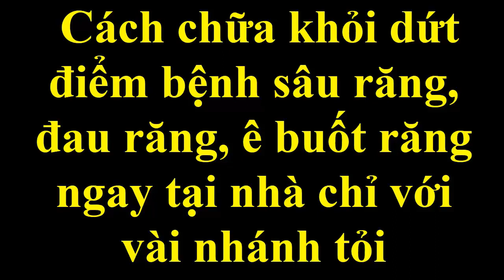Cách chữa khỏi dứt điểm bệnh sâu răng, đau răng, ê buốt răng ngay tại nhà chỉ với vài nhánh tỏi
Tỏi là nguyên liệu làm đẹp khá quen thuộc với chị em phụ nữ, không chỉ có tác dụng trị mụn, tỏi còn giúp khắc phục tình trạng đau nhức do sâu răng
Vậy sử dụng tỏi như thế nào để chữa khỏi bệnh sâu răng, ê buốt răng ngay tại nhà đơn giản hiệu quả cao
Tất cả sẽ có trong video hôm nay của Đẹp Online, mời các bạn cùng tham khảo nhé!